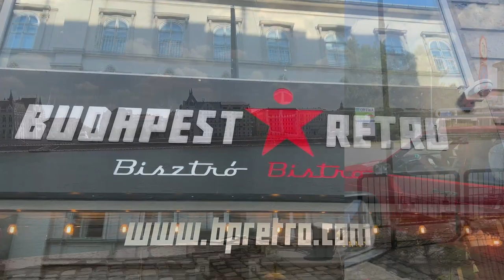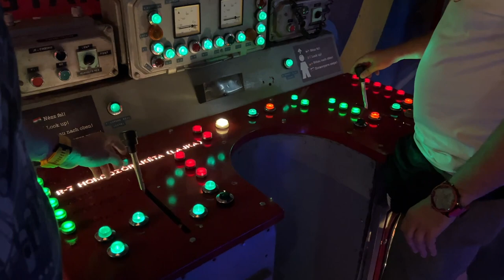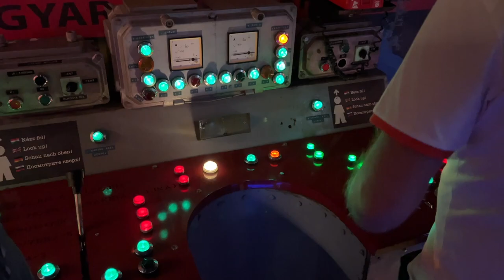W Stylu Retro do Budapesztu i nie tylko: Przygoda Samochodami Zabytkowymi - Budapest Retro Część 2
Zapraszamy na kolejny odcinek naszej retro wyprawy.
Witajcie na naszej niezwykłej wycieczce samochodami zabytkowymi do urokliwego Budapesztu! Dołączcie do nas, gdy wyruszamy w podróż przez malownicze krajobrazy, zwiedzając po drodze fascynujące retro muzea. Odkryjemy historię i piękno tego miejsca, korzystając z uroków malowniczych tras, omijając płatne autostrady. To podróż w czasie, która przypomina czasy przeszłe.

Dołączcie do naszej przygody i wspólnie odkrywajmy niezwykłe miejsca i historię Budapesztu! Niezapomniana wycieczka w stylu retro czeka na Was!
Będziemy w Retro Design Center , Budapest Retro Experience Centre , Technické Moto múzeum.

 / rzeszowskieo.  .

 / rzeszowskie.  .